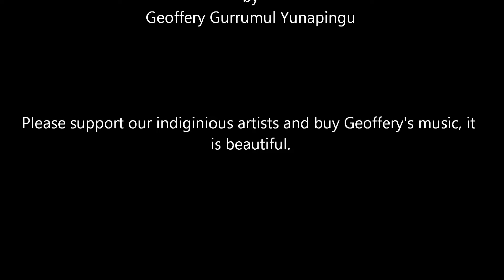Extreme Off Road. GU Patrol. Cobaw Part I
Cobaw State Forest.
GU Patrol. Off Road 4x4.
Extreme Off Road.